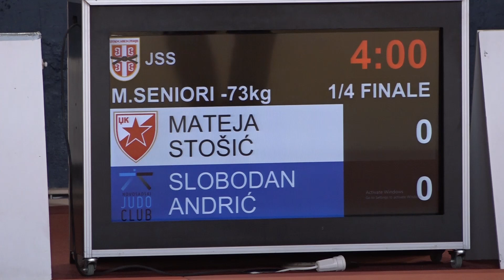Mateja Stošić CZB Slobodan Andrić NJK 1:0 -73kg